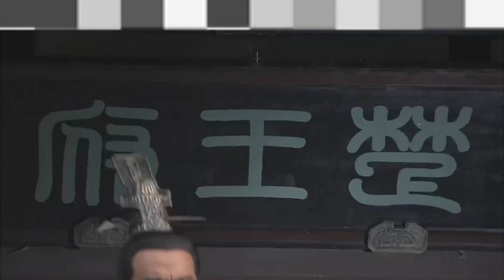兔死狗烹|漢高帝屠殺開國功臣|劉邦為何忌憚韓信|呂后連殺韓信彭越|彭越被剁成肉醬|漢朝歷史|中國歷史|古代中國歷史故事|中國歷史原來是這樣的|歷史愛好者|學習歷史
“小混混”劉邦就這樣在自己多個小弟的幫助下，登上了皇位。結果這些個小弟們，在劉邦坐穩皇位後，幾乎沒有一個有好下場。劉邦忌憚幫他打下江山的小弟們，逮著機會就想把他們給除了。功勞最大的韓信和彭越，下場最慘，屠三族，彭越還被剁成肉醬。果然是，“狡兔死，良狗烹；飛鳥盡，良弓藏；敵國破，謀臣亡”！